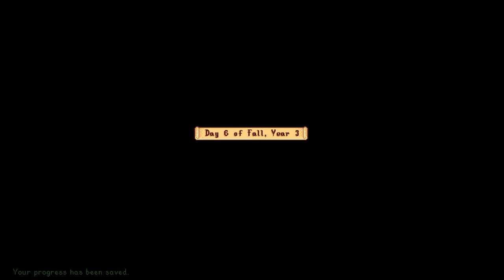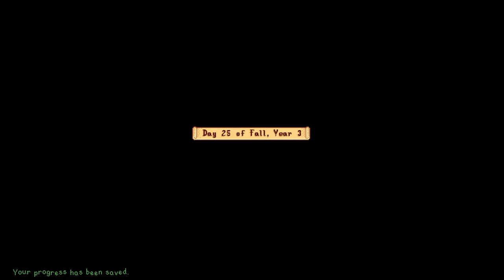STARDEW VALLEY Chill gameplay for relax or study - Full FALL Year 3 | No commentary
Relaxing Stardew Valley gameplay. Full fall (third year) with no commentary, perfect to study, chill out or simply to watch it!

Whether you use these videos to study, sleep, or simply to enjoy the gameplay, I hope to bring a little bit of calm and peace to your life.
Take time to chill 🏝️

STARDEW VALLEY Chill gameplay for relax or study - Full fall Year 3 | No commentary ( stardewvalley ASMRgaming ChillGaming )